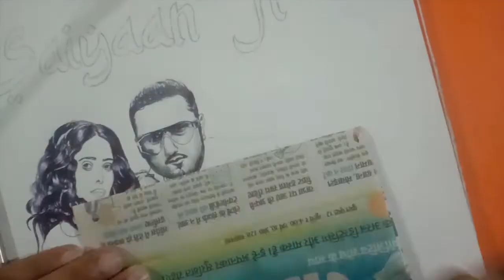Saiyaan Ji ► Yo Yo Honey Singh, Neha Kakkar|Nushrratt Bharuccha| Lil G, Hommie D| Mihir G|Bhushan K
POSTER of Saiyaan Ji (Yo Yo Honey Singh, Neha Kakkar) by BROTHER'S ART

Hello everyone.

Hii...
This is our YOUTUBE CHANNEL :-  BROTHER'S Jii
We uploaded a New video:-
Drawing Tools used ⇩

1. Faber-Castell Drawing Book.
2. Ordinary Black Pen
3. Other stationary tools (pencil, eraser, etc.)

DON'T NEED TO SPEND MORE MONEY ON DRAWING TOOLS WITH SIMPLE DRAWING TOOLS YOU CAN GET BEST OUTCOME  :)

 MUSIC USED FOR ENTERTAINMENT & EDUCATION PURPOSE ONLY *